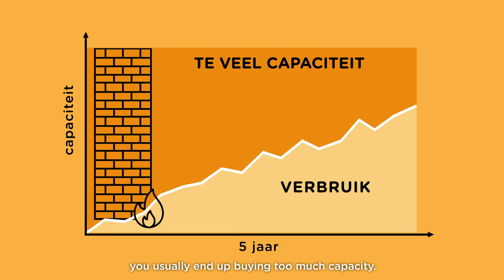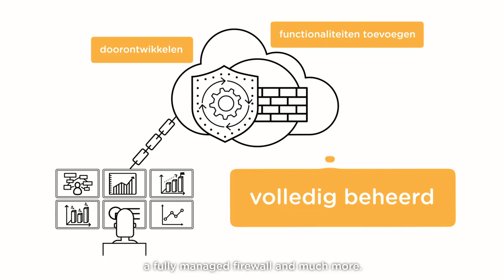SURFfirewall (English version)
SURFfirewall: a well-protected network without worries.
SURFfirewall takes care of the procurement, configuration and management of your firewall. For a fixed monthly fee you get a firewall that we manage and that is scalable in capacity and functionality. You don't have to worry about it anymore. You only manage the rules yourself, via our user-friendly portal. So you stay in control.